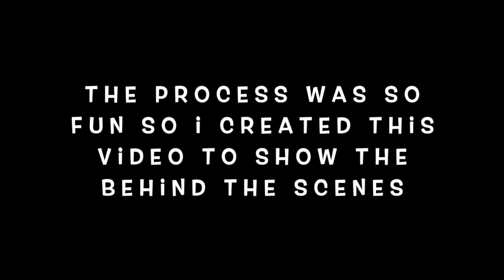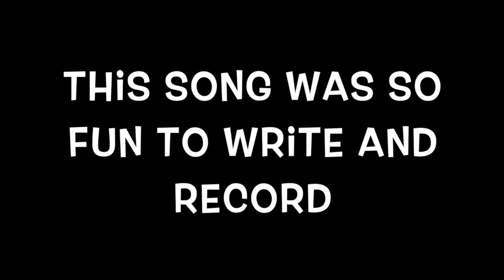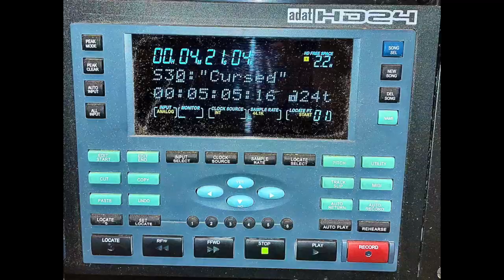Millie Maxwell - Cursed - The Making Of A Song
Whilst in the studio I decided to record the process of creating my song "Cursed" as well as more behind the scenes action. Enjoy :)